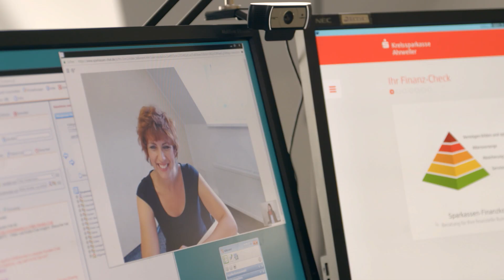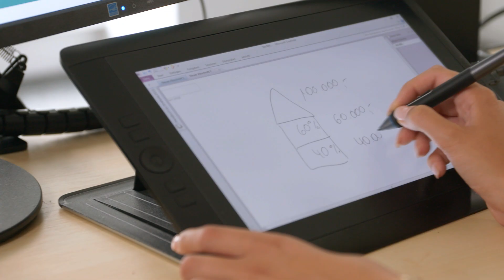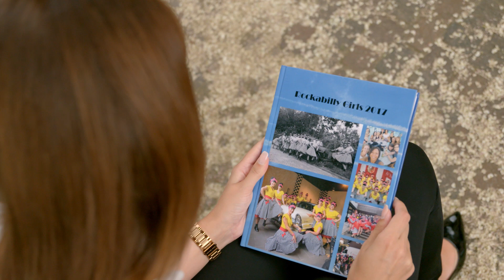Job-Porträt: Online-Kundenberater:in bei der Sparkasse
Du bist ein Kommunikationsgenie oder willst es werden? Du freust Dich, wenn Du helfen kannst? Dann klick hier und werde Teil des Teams

Kristiane Friedrichs wollte schon immer einen kommunikativen Beruf. Heute ist sie Online-Beraterin für Privatkunden der Kreissparkasse Ahrweiler und glücklich, dass sie ihren Job so gut mit ihrem Privatleben vereinen kann.